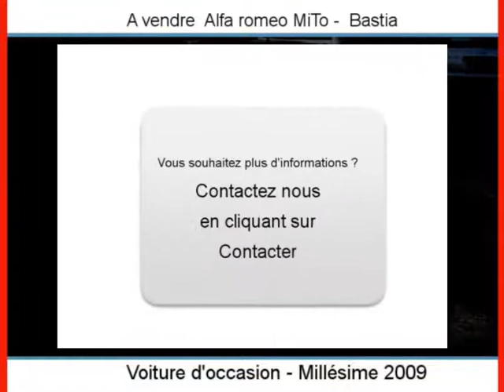Achat Vente une Alfa romeo MiTo Bastia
A vendre à  Bastia  Occasion automobile Alfa romeo MiTo de 16250 Km.
automobile occasion Autoenvideo : Achat Vente une Alfa romeo MiTo  Bastia  Haute-Corse